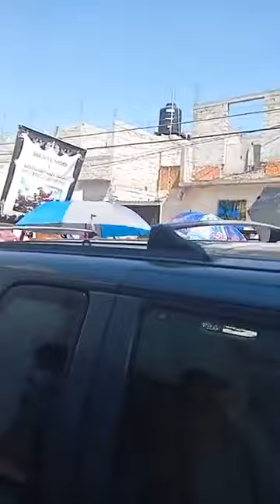Señor Santiago por Montenegro Santa Rosa Jáuregui.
Video Facebook Alejandro Martínez Resendiz.